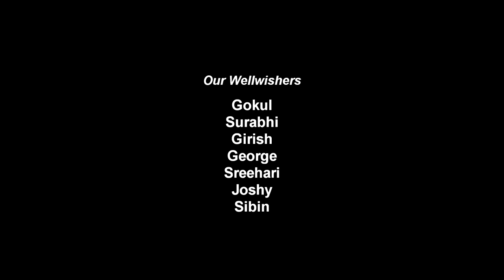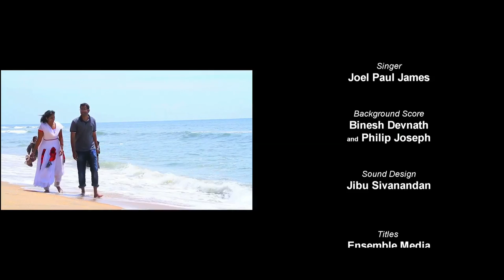All Girls Are Not Cheats - Malayalam Comedy Cum Suspense Short Film with English Subtitles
This is my first short film based on a comedy-cum-suspense story in which a girl faces a situation where she has to feign ignorance of her lover for fear of loss of her self prestige.
It also calls upon young lovers not to take love failures to their heart and face it lightly & humorously to continue enjoyment of their once-only-life.